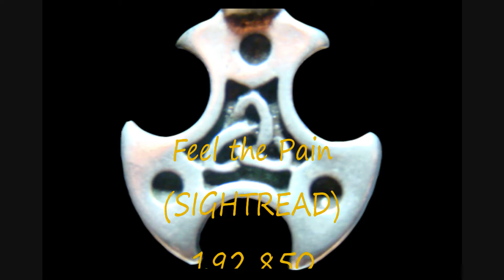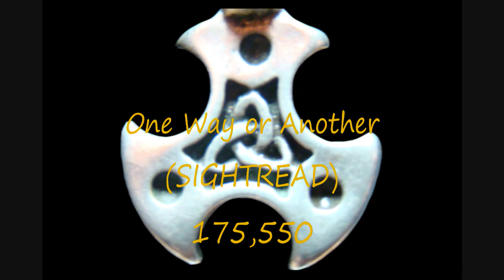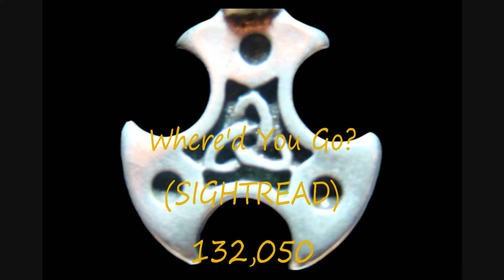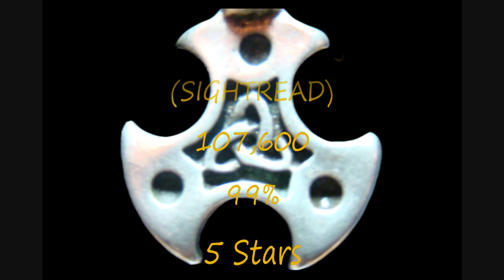Endless Setlist Stats and Scores (Rock Band 2 Expert Drums)